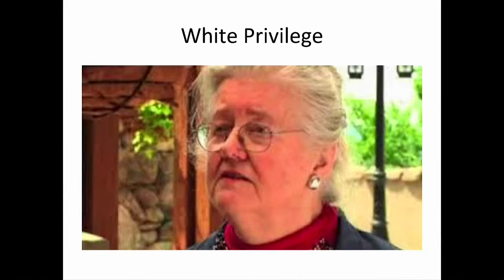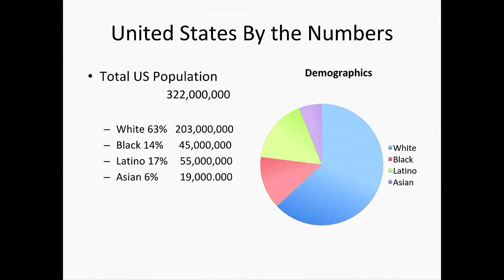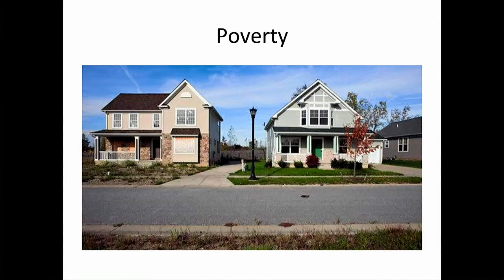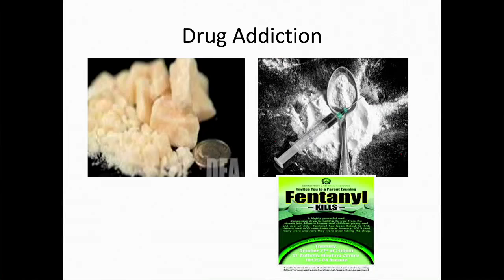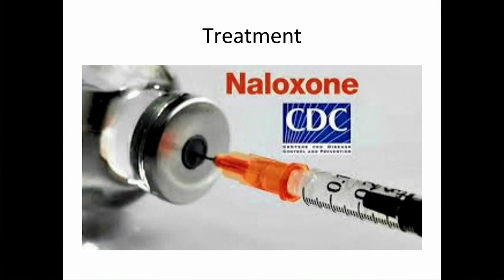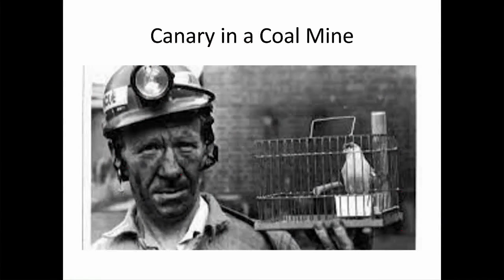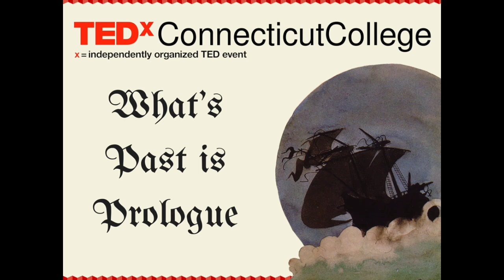"White Poverty Privilege?" Poverty and Addiction in America | David Canton | TEDxConnecticutCollege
In this talk, Canton dives into the fine mesh where class, race, and community meet. He examines how white privilege manifests itself in different socio-economic contexts. It is an analysis of the subtle interplay of race, poverty, and addiction, and how they influence one another, shaping the experiences of poor white and black communities.

David Canton is the Interim Dean of Institutional Equity and Inclusion and an Associate Professor of History at Connecticut College. He graduated with a B.A. in History from Morehouse College, received his M.A. in Black Studies from The Ohio State University and earned his PhD in history from Temple University. Professor Canton is the author of "Raymond Pace Alexander: A New Negro Lawyer Fights for Civil Rights in Philadelphia." His new book project is titled “What are You Going To Do About It” the memoirs of Joe Madison, an African American talk show radio host and civil rights activist. He has been on National Public Radio in Connecticut and his African American history class was featured on C Span American History Television.